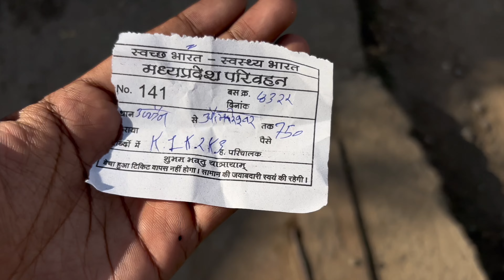Omkareshwar Jyotirling | ओंकारेश्वर ज्योतिर्लिंग | Ujjain To Omkareshwar | ￼Travel To Omkareshwar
In This Video :

ओंकारेश्वर  ज्योतिर्लिंग | Omkareshwar Jyotriling Darshan | उज्जैन से ओंकारेश्वर ज्योतिर्लिंग | ओंकारेश्वर मंदिर  |